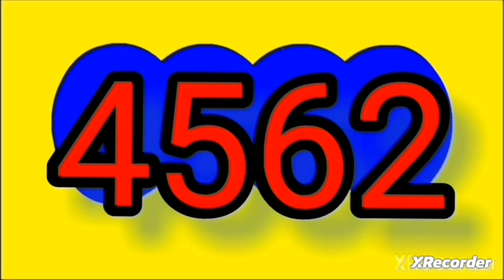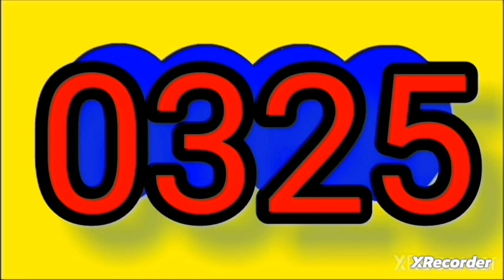RESULTADOS SORTEOS DE LOTERIAS Y CHANCES DEL viernes 4 de agosto del 2023 (ACTUALIZADO)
RESULTADOS SORTEOS DE LOTERIAS Y CHANCES DEL viernes 4 de agosto del 2023